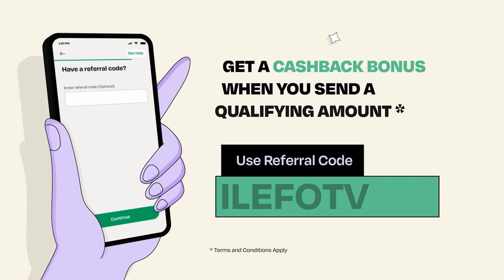ACTRESS OMOWUNMI DADA IS A YORUBA RIDDLES ROCKSTARS WATCH HER MAKE HER TRIBE WIN AT ALO MUSIC FOLKS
ACTRESS OMOWUNMI DADA IS A YORUBA RIDDLES ROCKSTARS WATCH HER MAKE HER TRIBE WIN AT ALO MUSIC FOLKS NIGHT